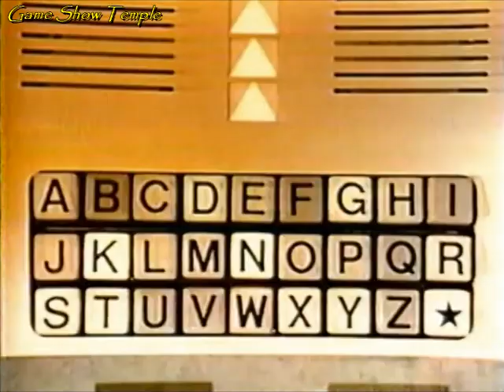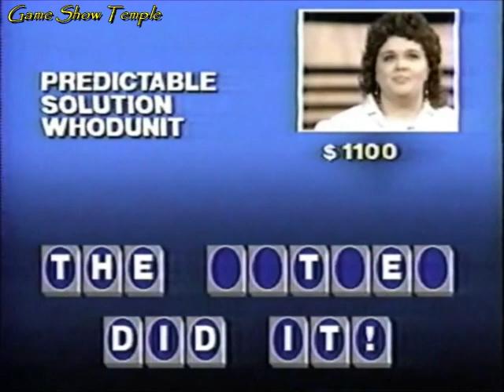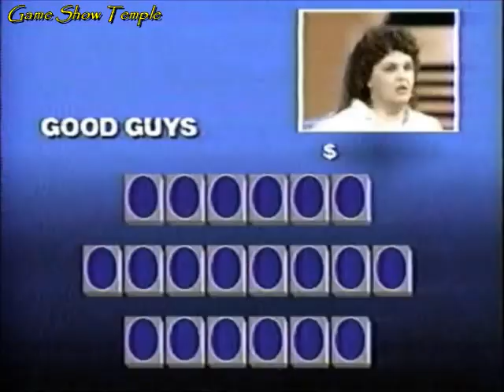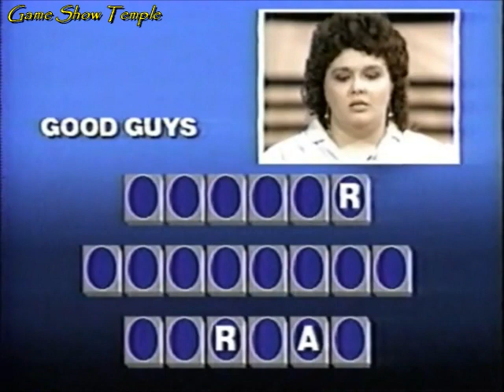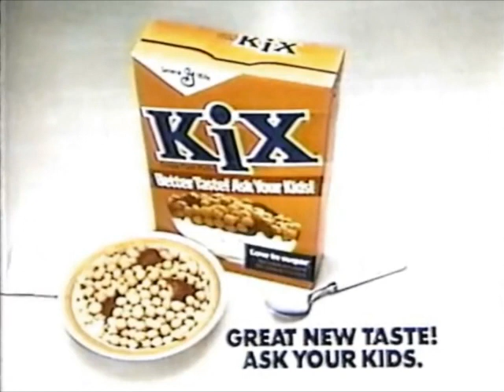The $1,000,000 Chance of a Lifetime | Cheryl/Bill vs. Jane/David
On this 1986 episode of The $1,000,000 Chance of a Lifetime with Jim Lange, Cheryl and Bill are back with $4,225 in their account, and this is their third day of competition. Their new challengers are Jane and David, who are looking to defeat them and try to take that first step. However, if Cheryl and Bill can get by them and win the bonus round just one more time, they will be going home worth $1,000,000! Hold on tight ladies and gentlemen, you do not want to miss this episode!
NOTE: In June 2020, I received a message on social media (specifically from Cheryl's granddaughter) that Cheryl had passed away in the previous month just a few days or so from her own daughter, Christine (she went by Christi later in life). This upload series of The $1,000,000 Chance of a Lifetime is dedicated to their memories.

This episode is uploaded for non-profit, entertainment purposes only, and to help keep the memories of Jim Lange, Cheryl Gilmore and Christine (Christi) Gilmore alive. No challenge of copyright ownership is implied or intended

For more of The $1,000,000 Chance of a Lifetime with Jim Lange, visit the Playlist

CHAPTERS
0:00 Opening and Couple Introductions
2:10 Round 1
4:54 Round 2
8:13 Prize Plugs
8:43 Round 3
14:37 Bonus Round
20:06 Ending and Closing Credits